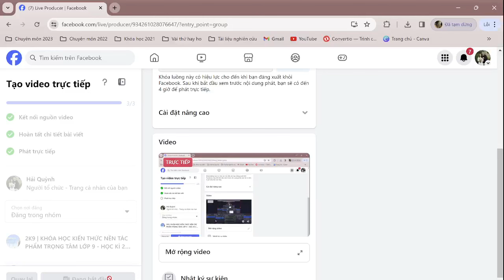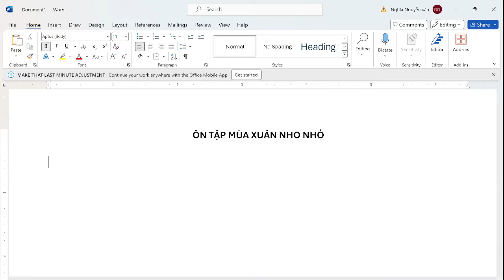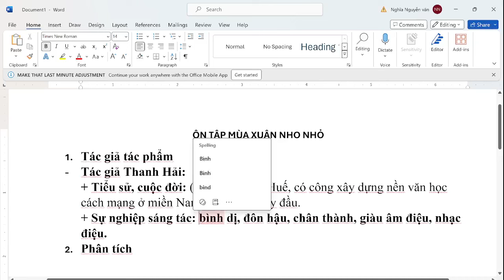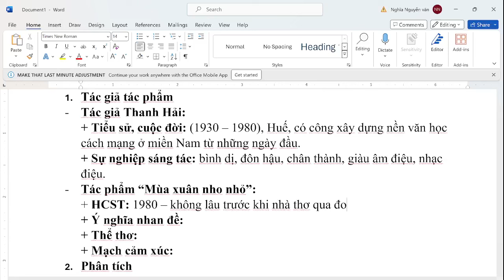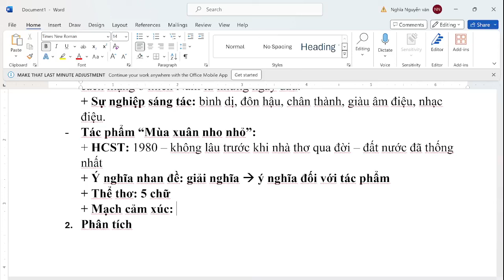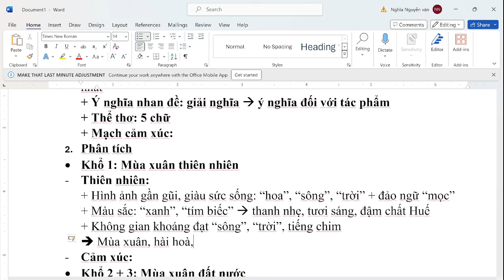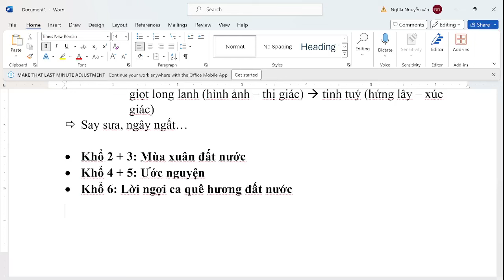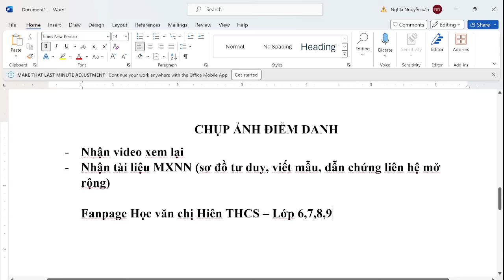BUỔI 1 - KHÓA HỌC KIẾN THỨC NỀN MIỄN PHÍ LỚP 9: ÔN TẬP MÙA XUÂN NHO NHỎ